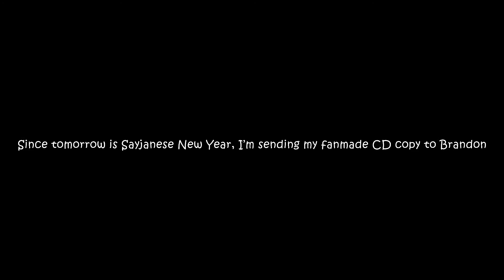Video Announcements as of 11/27/20